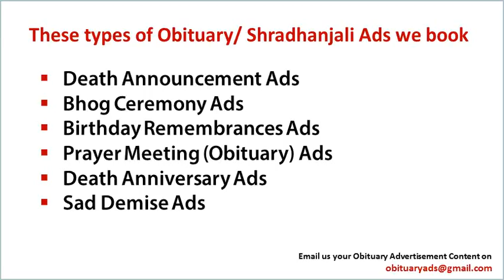Book Obituary Ad/Death Announcement/ Sad Demise Ad in Aligarh's top Newspaper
Obituary ads

Obituary ad
Obituary ads
Obituary advertisement
Obituary advertisements
Obituary advertising

ad rates For Obituary classified ads in Aligarh

With Regards
Obituary Ads Expert Team
15 Years in Service, 1500+ Client Served